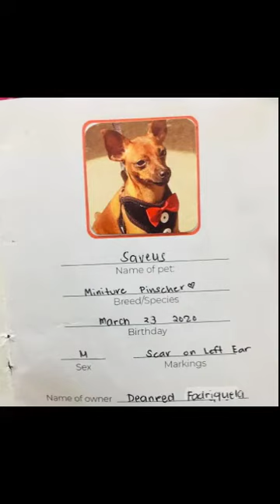Its all about Saveus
“It is amazing how much love and laughter they bring into our lives and even how much closer we become with each other because of them.” – John Grogan